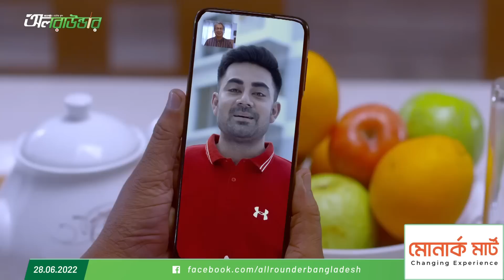১৯-২০ বছর বয়সেই কাউকে জাতীয় দলে খেলিয়ে দেয়াটা কতটা যৌক্তিক? মাশরাফীর সাথে মিলিয়ে নিন আপনার উত্তর…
জাতীয় দলে খেলা তরুণদের সুযোগ দেয়ার পক্ষে মাশরাফী